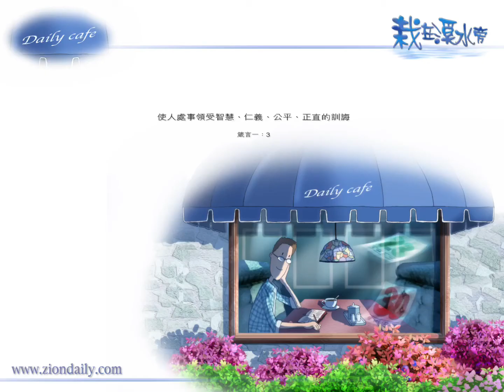淨化一分鐘+：往天國的旅程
歌曲來源：錫安新歌1547 往天國的旅程🎼🎶